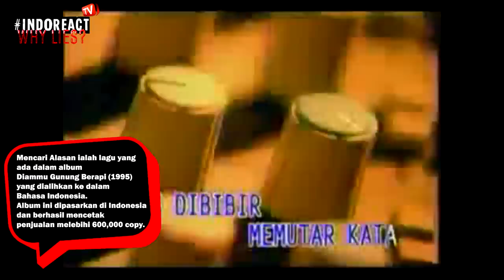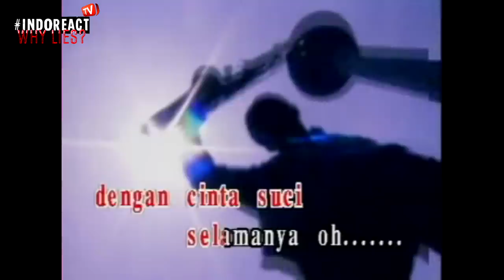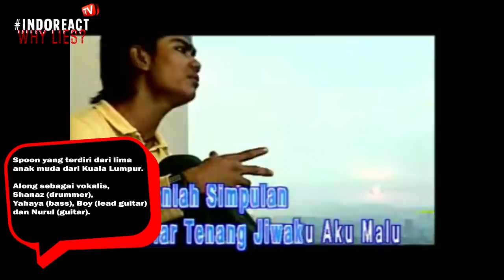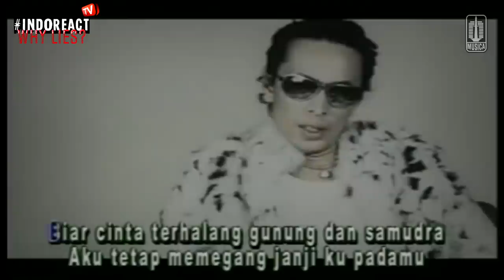10 Lagu MALAYSIA yang pernah Hits di INDONESIA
10 Lagu MALAYSIA yang pernah Hits di INDONESIA
Watch Previous Seasons of INDOREACT

lagumelayu ((( DONASI BTC : 1BSH1HWSPnjhYTSVsCdPTyMxXHs5MhV2wS )))